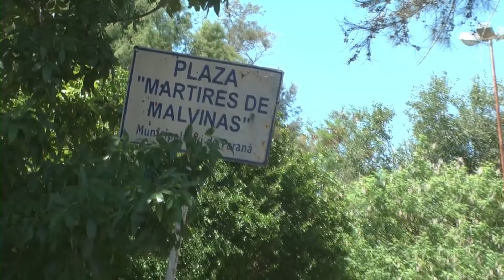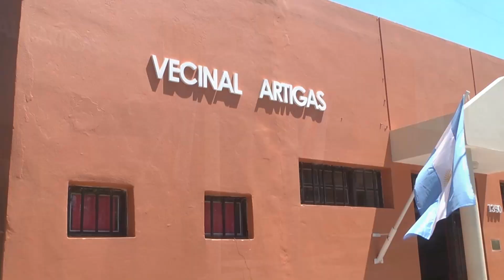ElExplorador - Conocemos la Vecinal Artigas